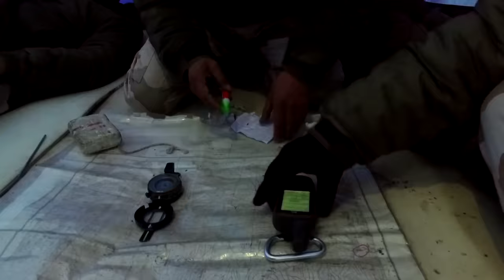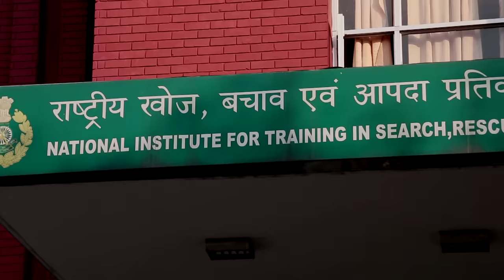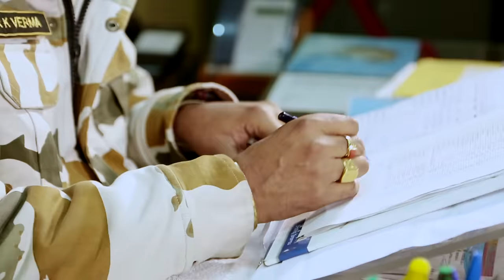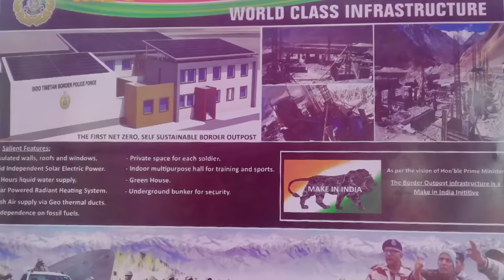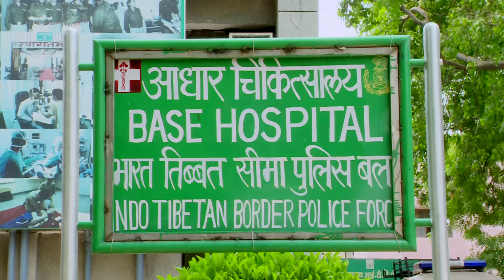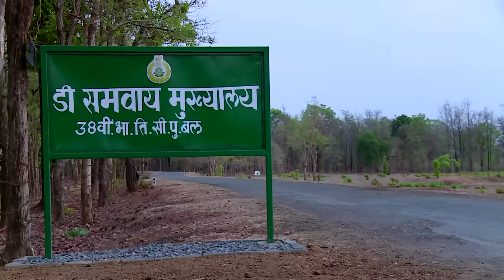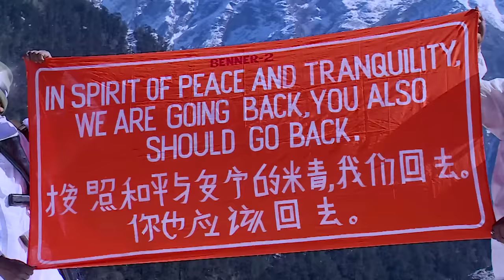Indo-Tibetan Border Police (ITBP) Status Film Hindi 2017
ITBPF was raised on 24 Oct,1962. Presently, ITBP is deployed on border guarding duties from Karakoram Pass in Ladakh to Jachep La in Arunachal Pradesh covering 3488 km of Indo-China Border and manning Border Outposts on altitudes ranging from 9000’ to 18700’ in the Western, Middle and Eastern sectors of the Indo-China Border.

ITBPF is a specialized mountain force and most of the officers and men are professionally trained mountaineers and skiers. Being the first responder in Himalayas for natural disaster, ITBPF has been carrying out numerous rescue and relief operations across the country.